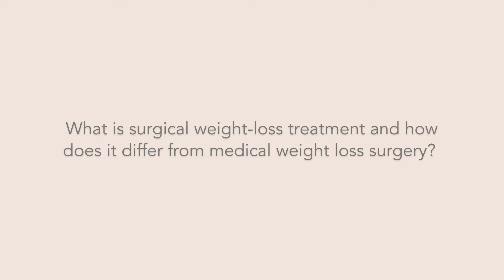Q&A: What is surgical weight loss treatment and how does it differ from medical weight loss surgery?